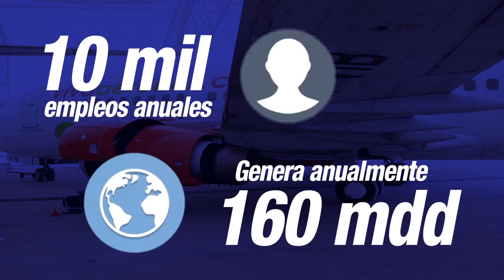Informe Sonora 2014 - Sonora más fuerte.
Sonora destaca como uno de los estados mas fuertes del país por su crecimiento económico, del 2010 al 2014 creció una tasa anual del 35% la mas alta en los últimos 35 años.